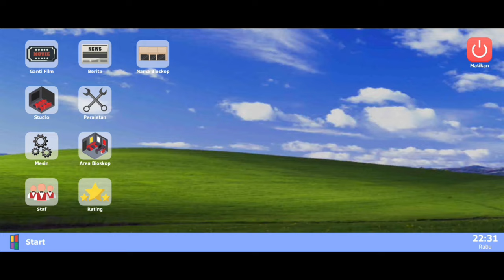AKHIRNYA KITA PUNYA CHEF | BIOSKOP SIMULATOR v1.4.5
Bioskop Simulator
Menyelesaikan Side Quest Burger Nagora
(Dapat Chef)
Kelola bioskopmu sendiri di game simulasi first-person ini!

Jual tiket film kepada para pelanggan yang ingin menonton film-film di bioskopmu!

Ikuti cerita tentang kamu dan adikmu yang bernama Melif, dalam mengembalikan masa kejayaan bioskop milik kakek kalian! Perluas dan hias bioskop sesuai dengan keinginanmu, dapatkan karyawan untuk membantumu, dan jelajahi kota yang luas untuk menemukan rahasia-rahasia yang tersembunyi!
Timestamp
0:00
ANDIPLAYS.